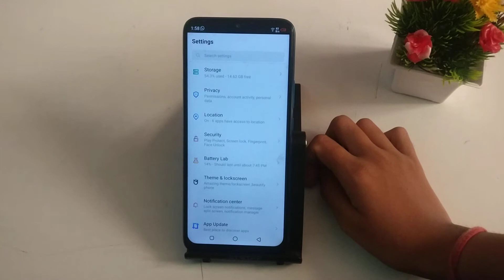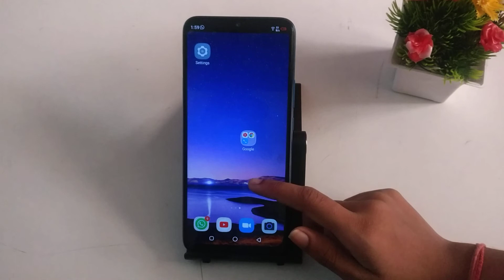How to remove face lock in infinix Hot 10 Play | face lock delete kaise kare